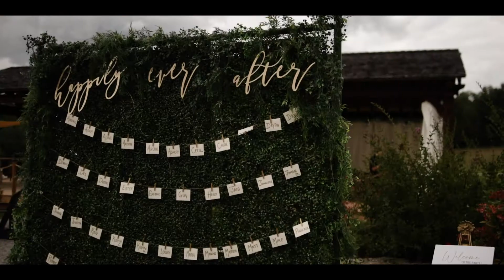"Your Love is Like the Forest" Whispering Springs Wilderness Retreat Wedding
Some love stories on film take hours to develop but with Heidi & Adam you can tell their deep connection and love for each other within the first few seconds.

The groom cries when he sees his bride and that sets the tone for the rest of the film; deeply emotional, poetic and set in a serene and breathtaking forest "glamping" getaway.

Heidi and Adam had different plans for this day with a larger wedding with a higher guest count, due to the pandemic the wedding was almost canceled and transformed into an elopement with a reception in the following year. Fate would have it that mere weeks prior to their original wedding date restrictions lifted and they could have the wedding of their dreams albeit with a smaller guest count.

We are a preferred vendor of Whispering Springs Wilderness Retreat and would love to film your wedding! Find us here: lovephotos.ca

Follow along with us on insta: @lovephotos.ca

The team:
Photography & Videography: Love Photos & Films
Venue: @whispering_springs
2nd shooter/videographer: @jullianweddingsnaps
Event coordinator: @events.inspired
Florist: @floraandfarfalla
Musician: @jeff_biggar
Catering: @jpcatering
Wedding cake: @flourandflowercakedesign
MUAH: @noorartistry_muah
Wedding Dress: @oliviabottega
Calligraphy: @littleowllettering
Rentals and Decor: @gardengirlevents @vintagebash @plateoccasions @southerncharmvintagerentals